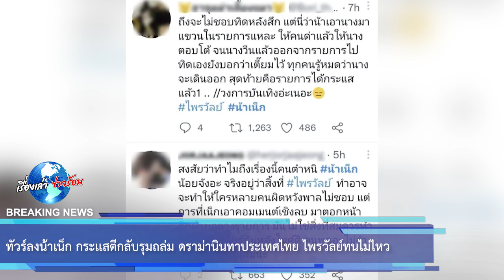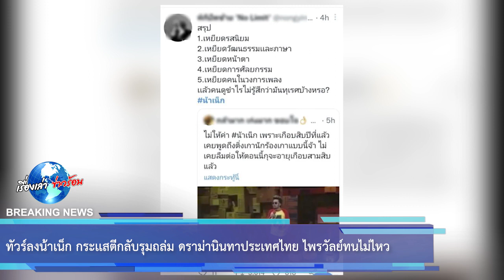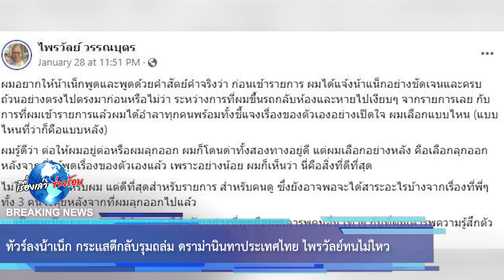ทัวร์ลงน้าเน็ก! กระเเสตีกลับรุมถล่ม ดราม่านินทาประเทศไทย ไพรวัลย์ทนไม่ไหว